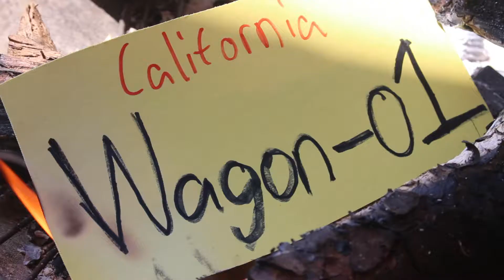(Teaser Trailer) Bugbusters 2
It's been 2 long years since the Bugbusters have been cleaning the streets of the creepy crawlies. It makes you wonder where they are now?